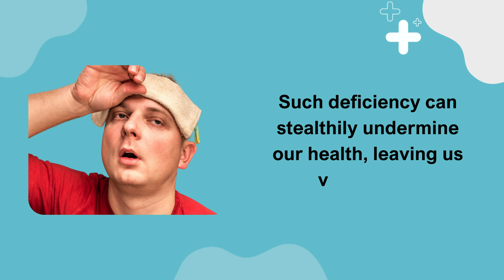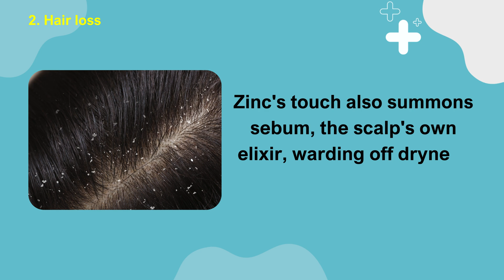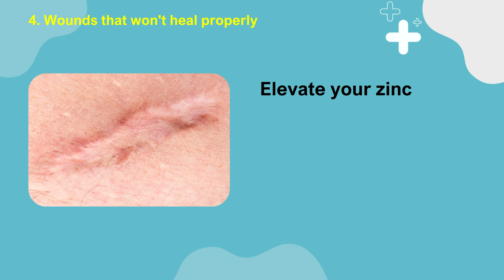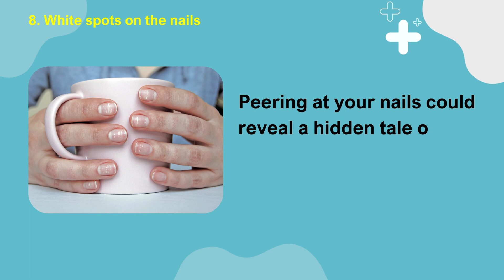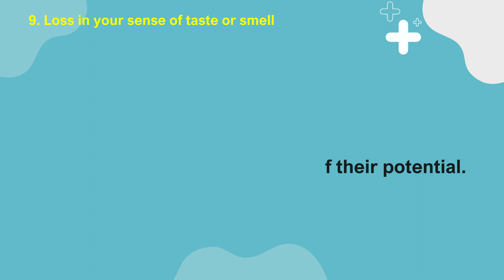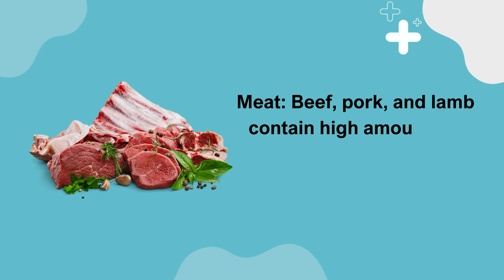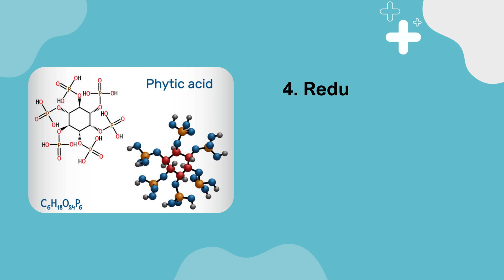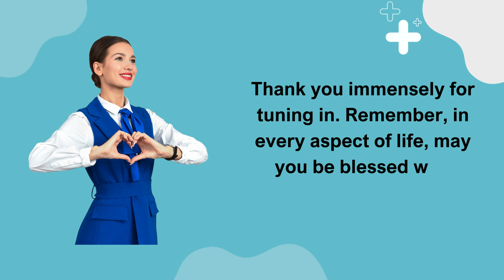The Miraculous Effects of Zinc on Our Body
Zinc plays a crucial role in various bodily functions and its deficiency can lead to several health issues:

1.Ulcers: Zinc aids in maintaining the integrity of the gastrointestinal lining, potentially helping to prevent and heal ulcers.

2.Hair Loss: Zinc is involved in the health of hair follicles and helps prevent hair loss. Deficiency may lead to hair thinning or loss.

3.Vision Problems: Adequate zinc levels are essential for eye health and can help prevent vision problems, particularly age-related macular degeneration.

4.Wounds Healing: Zinc is involved in the process of wound healing, and a deficiency may result in wounds taking longer to heal properly.

5.Low Testosterone Levels: Zinc is linked to the production and regulation of testosterone. Low levels of zinc might contribute to decreased testosterone production.

6.Susceptibility to Colds and Infections: Zinc is crucial for a healthy immune system. A deficiency may lead to increased susceptibility to infections and frequent colds.

7.Depression: Zinc plays a role in neurotransmitter function and brain health. Low levels of zinc may contribute to symptoms of depression.

8.White Spots on Nails: Insufficient zinc levels might lead to the development of white spots or bands on the nails.

9.Loss of Taste or Smell: Zinc deficiency can affect the sense of taste and smell. Adequate zinc levels are necessary for maintaining these sensory functions.

10.Leaky Gut Syndrome: Zinc helps maintain the integrity of the gut lining. A deficiency might contribute to conditions like leaky gut syndrome where the intestinal barrier becomes more permeable.

Ensuring an adequate intake of zinc through a balanced diet that includes zinc-rich foods like meat, seafood, nuts, seeds, dairy, and whole grains can help prevent these health issues associated with zinc deficiency. However, it's important to consult a healthcare professional for proper diagnosis and treatment if you suspect a zinc deficiency or experience any of these symptoms.